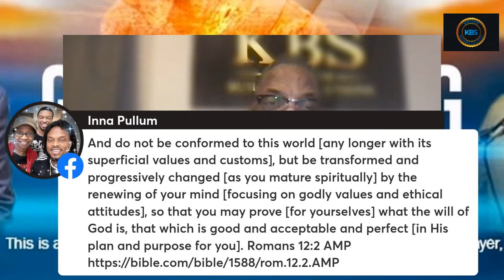Good Morning Manna